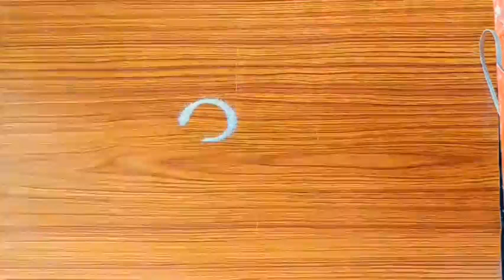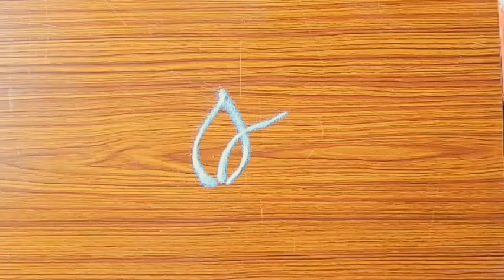కార్తీకమాసం 30 రోజులు 30 సైడ్ డిజైన్లు